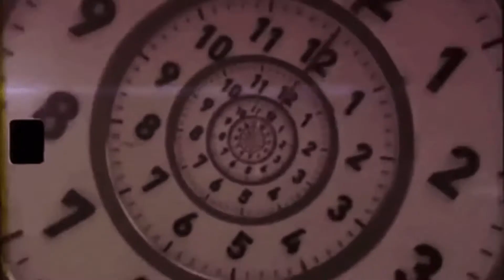ZANG TUMB TUMB